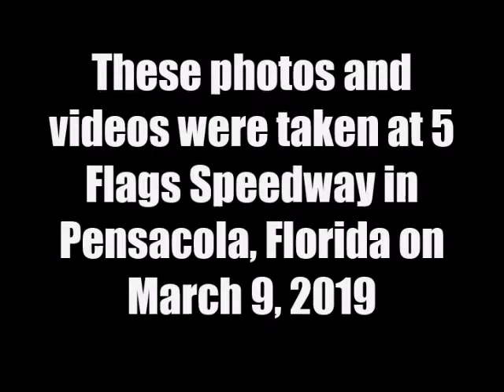#27 Travis Braden ARCA Racing 5 Flags Speedway 3/9/2019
I took some great shots of the #27 piloted by Travis Braden in the ARCA Menards series. These cars were extremely fast and competitive. I will be publishing more videos soon.